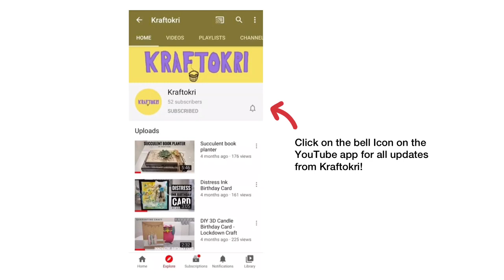Reuse old jeans |denim wall decor/ bunting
Upcycle your old pair of jeans into an innovative wall decor for your room or for a party!

If you make this, do share pics on Instagram and tag Kraftokri